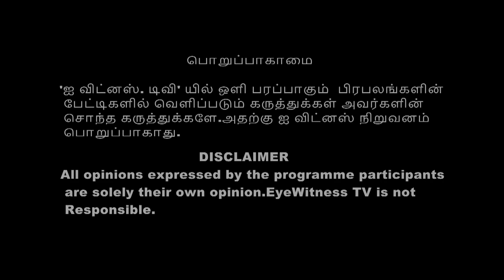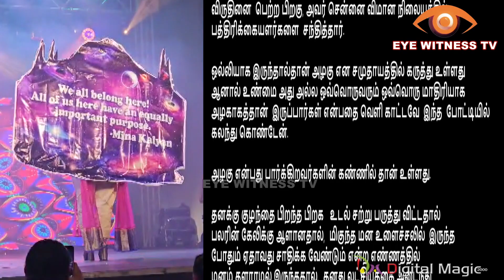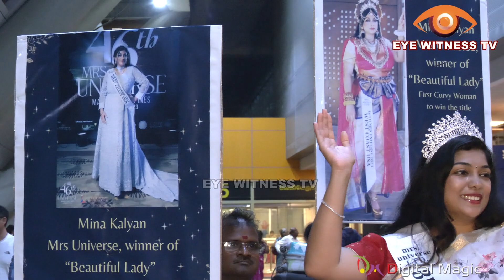அழகி போட்டியில் உடல் சற்று பருமனாக இருந்தாலும் அழகான பெண்மணி பட்டத்தை தட்டிய - "சென்னை பெண்மணி"